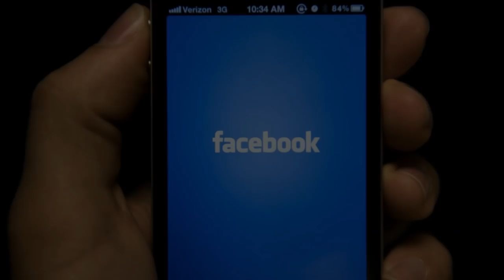ՀՐԱՏԱՊ ՝ ՏԵՍԵՔ ՈՒՄ ՀԱՐՍԻՆ ՀԵՆՑ ՆՈՐ ԿԱԼԱՆԱՎՈՐԵԼՈՒ ՈՐՈՇՈՒՄ ԿԱՅԱՑՐԵՑԻՆ, ՍԱ ԴՈՒՔ ՉԵՔ ՄԱՐՍԵԼՈՒ. ԱԱԾ